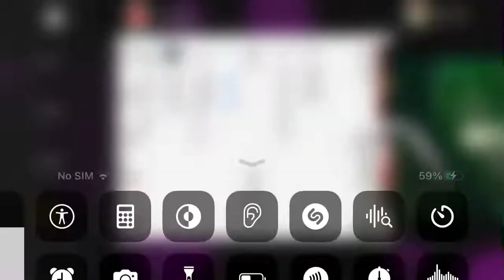July 19, 2022